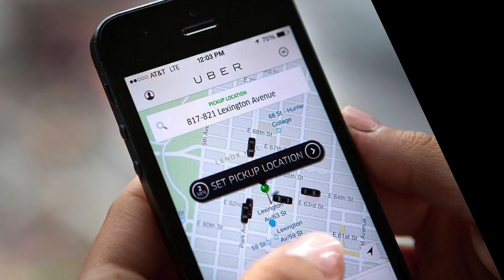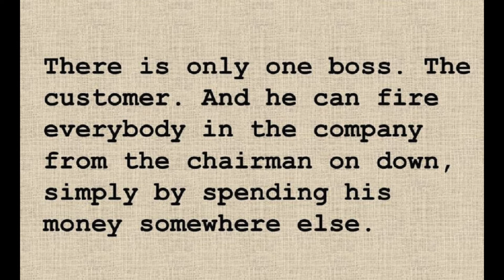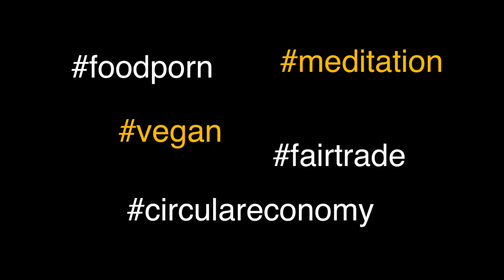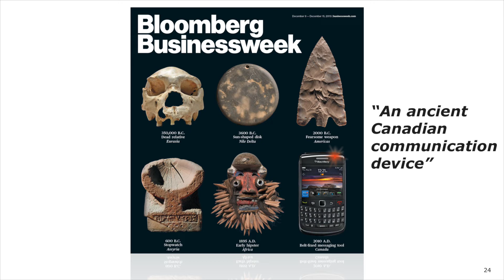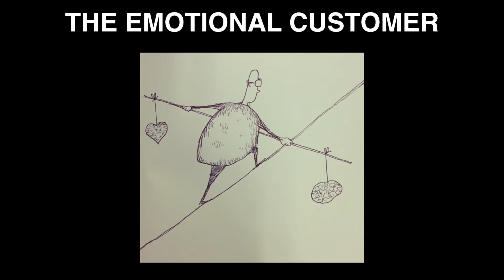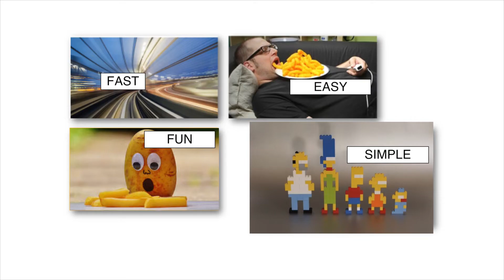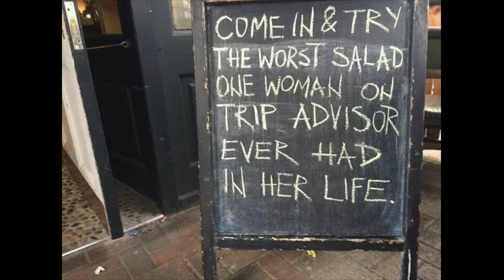Power to the customer! | Nancy Rademaker | TEDxLausanne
Every single company now has got a new boss: it’s us, the customer. In this rapidly changing digital and mobile world, a major shift has taken place and we have taken power over companies. In a highly visual presentation full of entertaining examples, Nancy shows how we as self-centered and on-demand customers require companies to continuously put effort into great customer experiences or if they don’t, become obsolete. Nancy is a highly rated and motivating international business speaker, she has energized many events with bold presentations on the topics of digital transformation, extreme customer centricity, disruption, AI, business model change and leadership.
She travels the world taking business leaders to innovation hubs like Silicon Valley, Shanghai, Shenzhen, Berlin using that first-hand inspiration as a continuous and valuable source, thus keeping her keynote content and examples on the cutting edge of the latest technologies, developments, and disruptive new business models. This talk was given at a TEDx event using the TED conference format but independently organized by a local community.